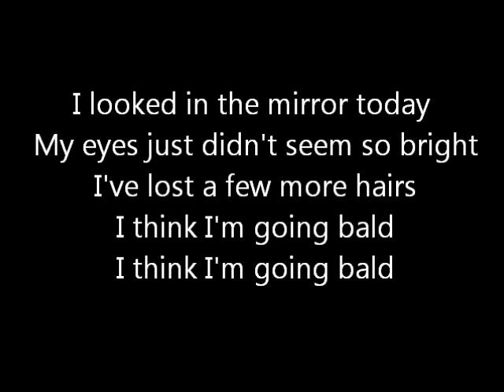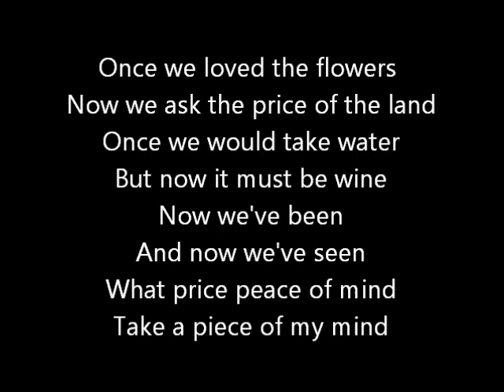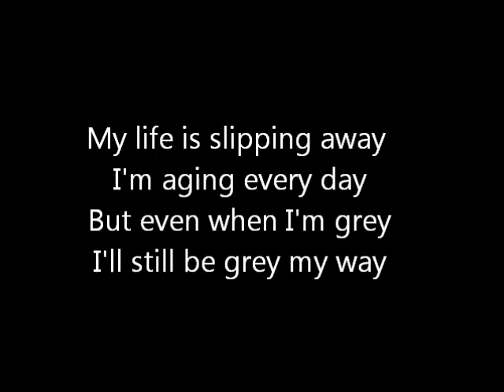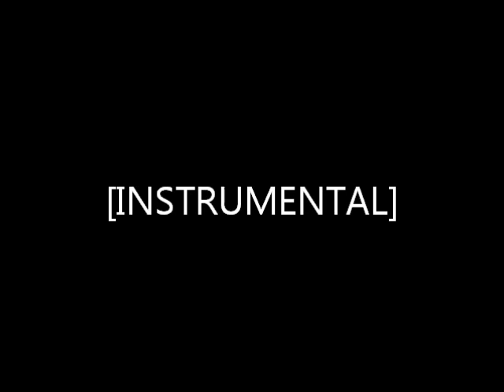Rush-I Think I'm Going Bald (Lyrics)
Rush-I Think I'm Going Bald from the 1975 album 'Caress Of Steel'. Enjoy!